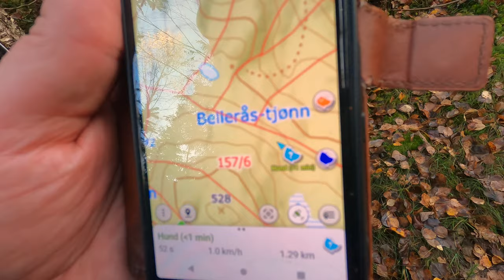Rett dyr i losen? - Elgjakta 2023 | Jaktvlog 47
Etter å ha vært borte en dag på grunn av sykdom er jeg tilbake på elgpost. I dag tar hunden ut elg på utsiden av terrenget, men vi får tillatelse til å hente det inn i terrenget. Så spørs det da, er det rett dyr, og kommer det til meg?

Bli med meg og Sauar  -  Jonsås jaktlag i Midt-Telemark kommune på storviltjakta 2023.

Eller via post:

Tor Arne Hegna
Holtsåsvegen 57
3683 Notodden
Norway